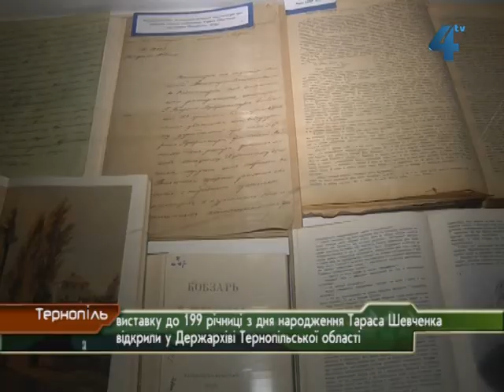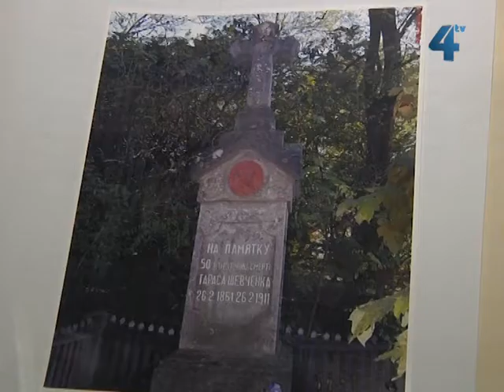Виставка в архіві до Шевченківських днів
"Учи неложними устами сказати правду". Виставку із такою назвою до Шевченківських днів відкрили сьогодні у Державному архіві Тернопільської області. До 199-ї річниці з дня народження Великого Кобзаря виставили документи і фото, що пов'язують Шевченка з Тернопіллям.